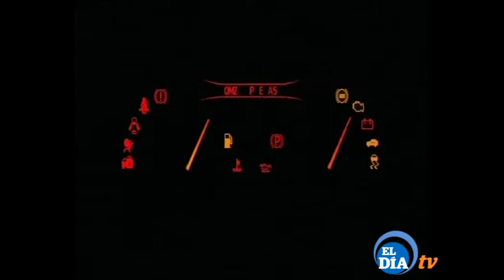SOBRE RUEDAS 220517 1